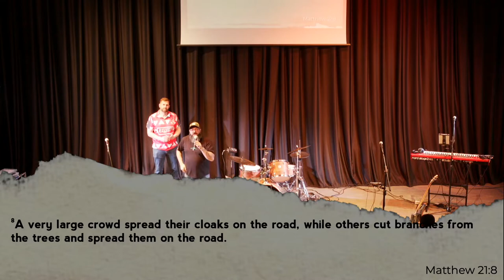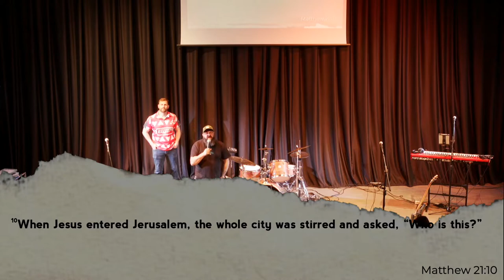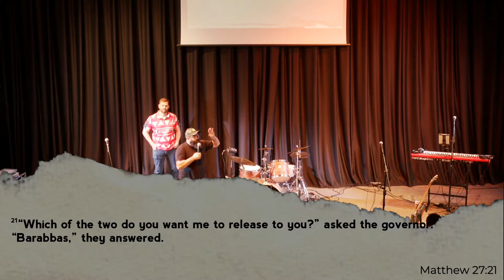01 May 2022 - Poole Campus (Richard Garton) - Becoming.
Today Richard talks about the problem of sin in our lives.